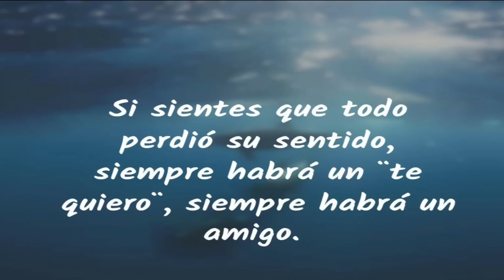​🔴​ 👉 ​👉 Esta Fue La GRAN VERDAD Dicha Por DIOSDADO 😵 😈​